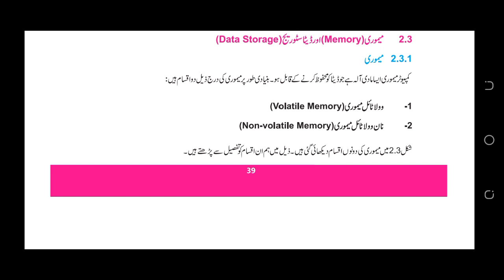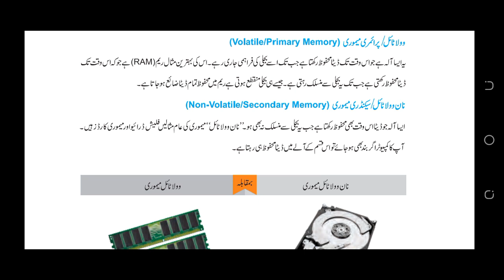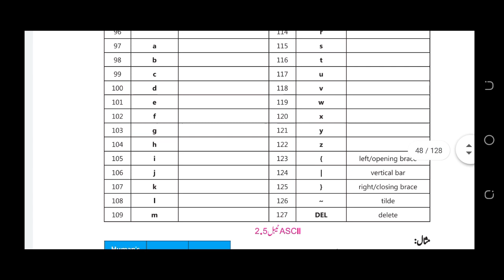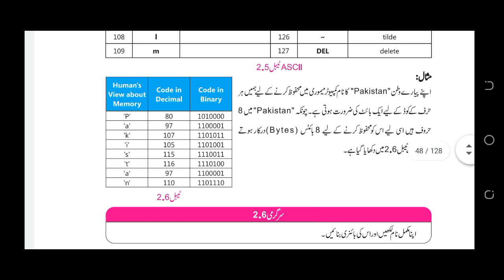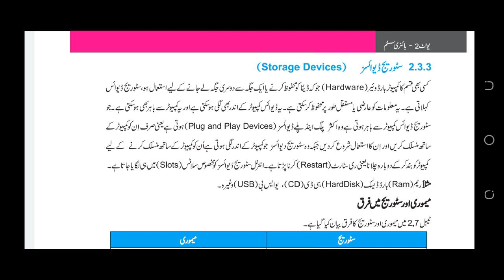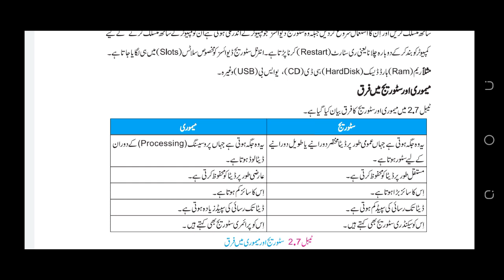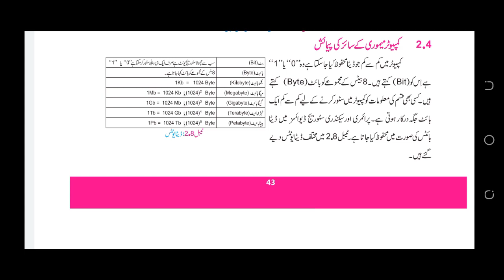Memory and Data Storage,Measurement of Size of Computer Memory in Urdu Class 9 Computer Science 2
Memory and Data Storage,Measurement of Size of Computer Memory in Urdu Class 9 Computer Science Chapter 2